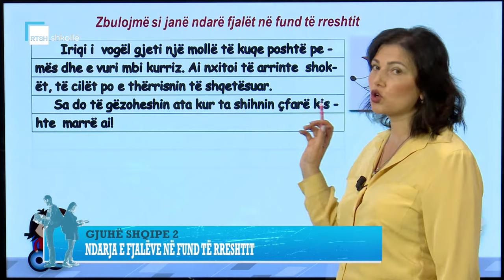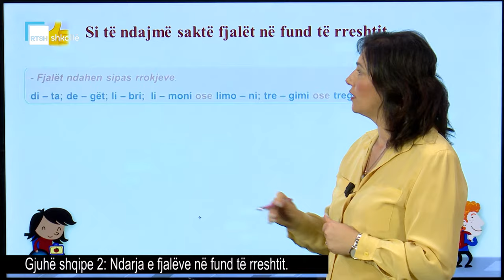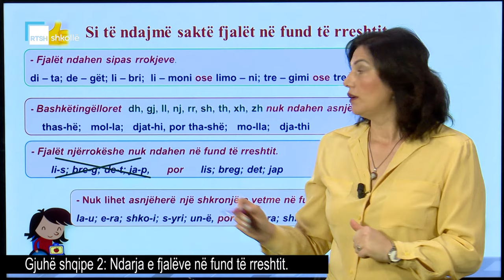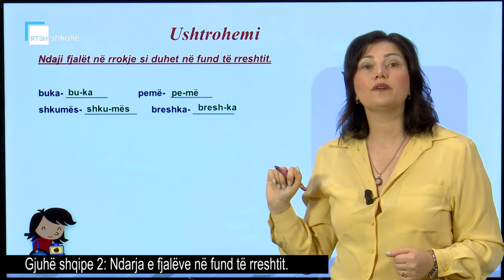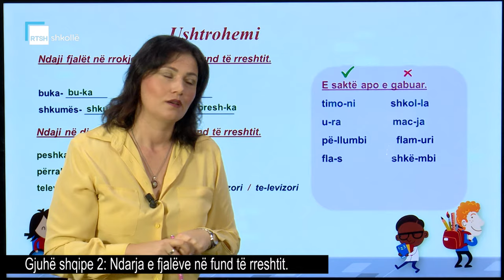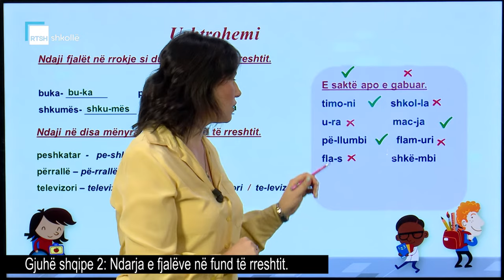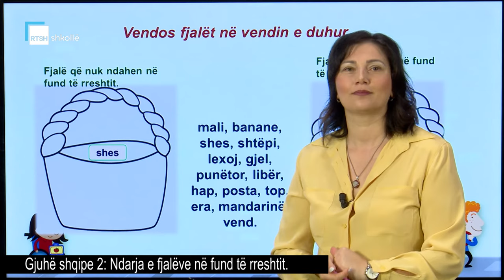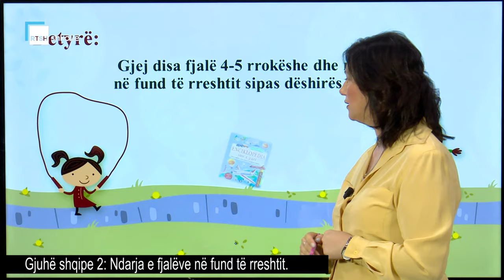Gjuhë shqipe 2 - Ndarja e fjalëve në fund të rreshtit